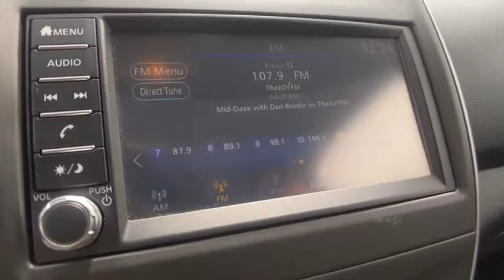2019 Nissan Versa Sedan Winter Haven Honda FL E3682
2019 Nissan Versa Sedan SV

100,000 MILE WARRANTY AVAILABLE!! SV PKG!! BLUETOOTH!! BACK UP CAMERA!! PERFECT ONE OWNER CARFAX!! JUST SERVICED!! NO PAYMENTS FOR UP TO 90 DAYS!! PRICED TO SELL TODAY!! WE WILL EARN YOUR BUSINESS!!CALL OR EMAIL TODAY TO CONFIRM AVAILABILITY!!** Contactless Purchase**, ** Free Home Drop-off **, ** Free Test Drive at Home **, ** Private Dealership Appointments **, ** Virtual Appointments ** , ** Custom Online Financing **.